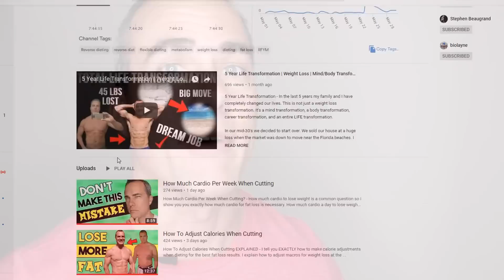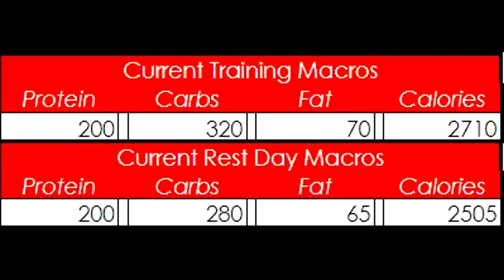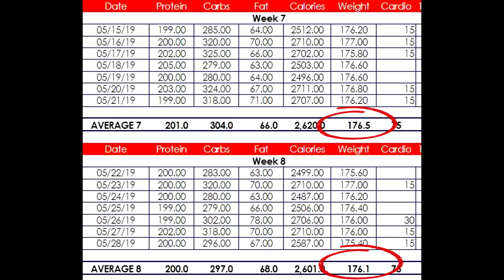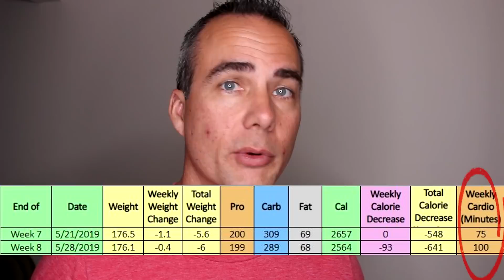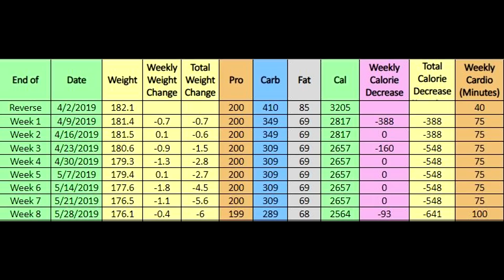Cutting Phase Progress Update - Week 8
Cutting Phase Progress Update Week 8 - This is an update of my fat loss phase coached by Paul Revelia. I talk about dealing with injuries and adjustments made after hitting a weight loss plateau.